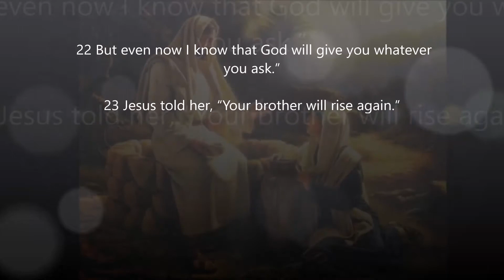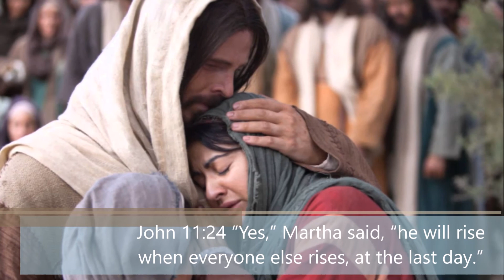Rapture When? (Part 2) What Does Martha Say About The Rapture